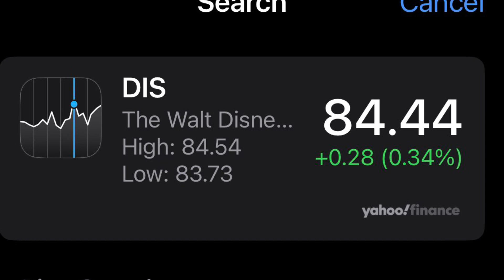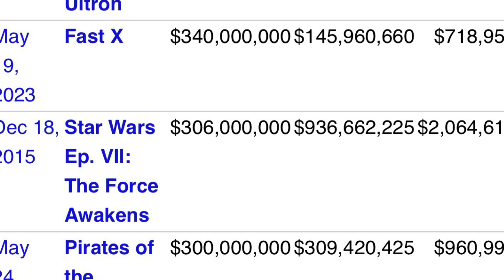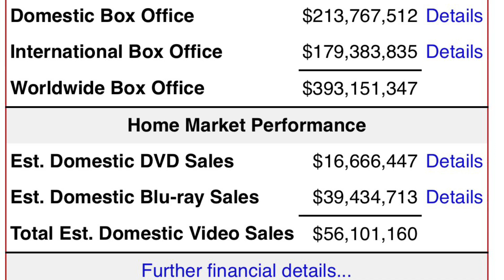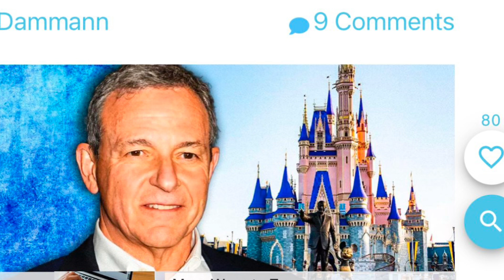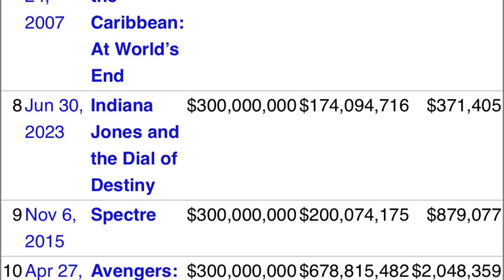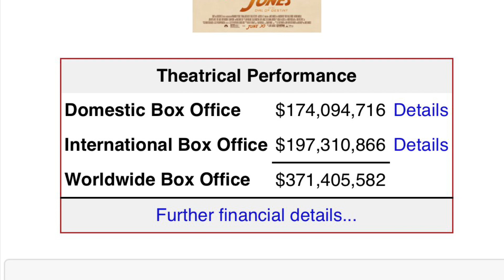WHAT DISNEY LOST AND WHY THE ST IS BAD BUSINESS.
Just a discussion concerning how blackpills rationalize like the sequel trilogy shills that the sequel trilogy is something Disney can’t afford to erase when they lost billions on it. They invested billions and they lost those billions. That’s where the black pills and the shills get it wrong about investing